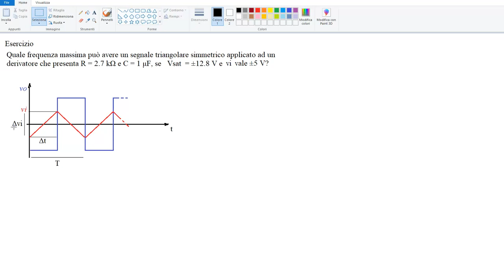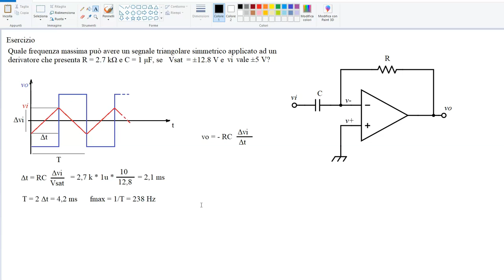Amplificatore operazionale: esercizio con derivatore ideale invertente, calcolo fmax della vi